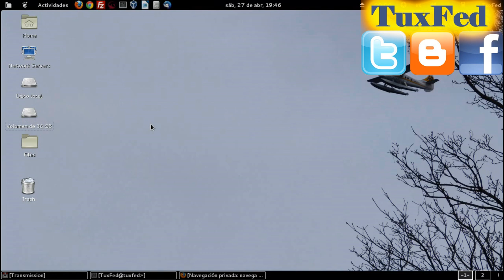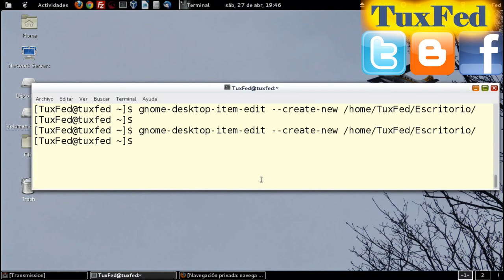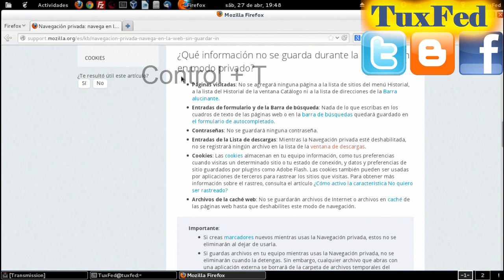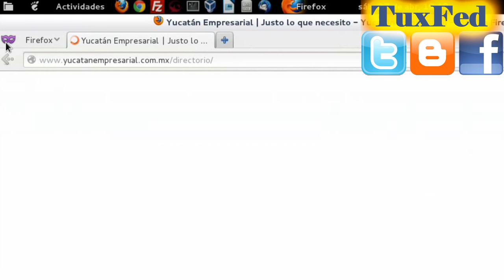Iniciar Firefox -Google Chrome en modo incógnito o navegación privada. GNU/Linux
Iniciar google chrome en modo incógnito e iniciar firefox en modo de navegación privada.

Iniciar en modo incognito Google Chrome en windows:
Creas un acceso directo en el escritorio.
Le das clic derecho a este y ubicas el campo "Destino".
Al final le agregas --incognito
Quedaría asi:
Destino: C:\Users\NORIEGA\AppData\Local\Google\Chrome\Application\chrome.exe --incognito

Le das clic en aceptar y listo.